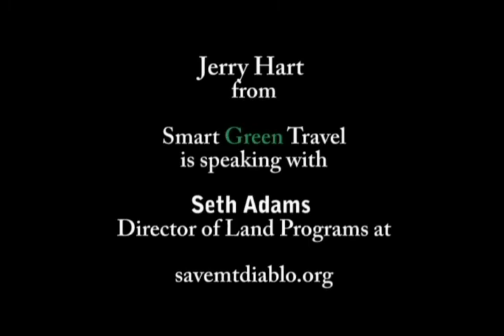Jerry Hart | Mt. Diablo Reuse Plan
Director of Land Programs at savemtdiablo.org, Seth Adams talks with Jerry Hart about the Mt. Diablo Reuse plan and shares his strategies for winning the good fight.